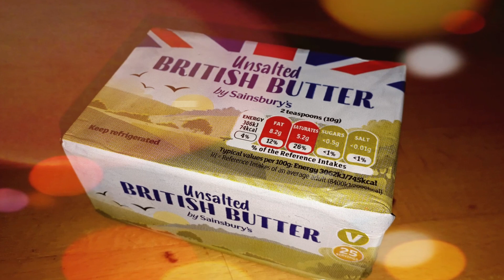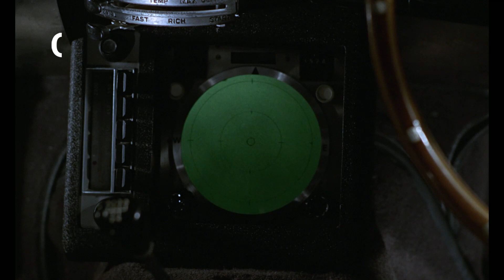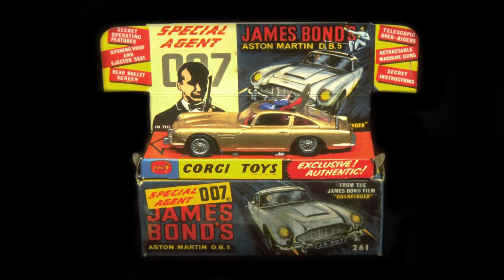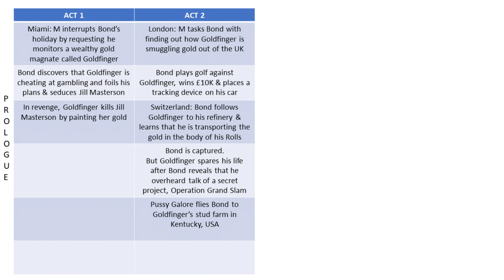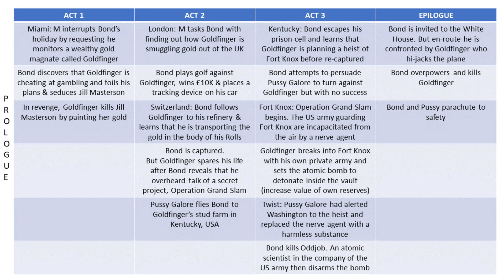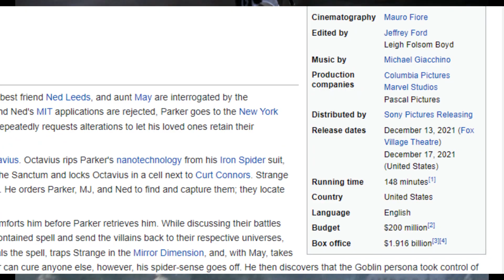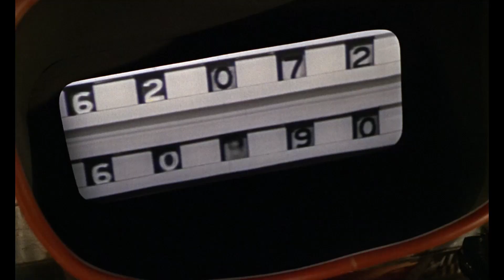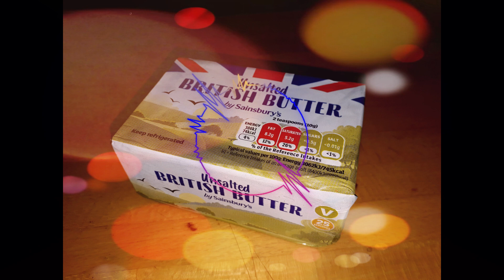GOLDFINGER | "15 billion dollars in gold bullion." | Ep 3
"Do you expect me to talk?"

"No. I expect you to fry!"

"What? You want a fry-up?"

"Yes, please Barry."

Barry Butters reviews the third James Bond film. A real turning point in the franchise, this one!